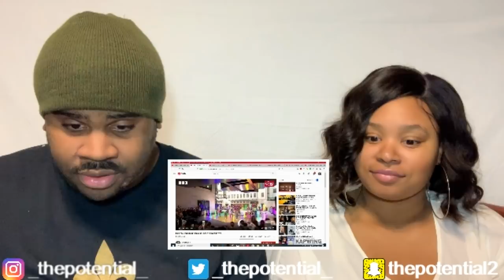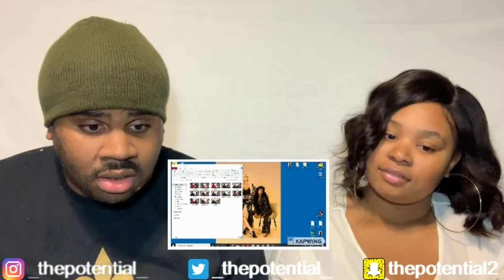Little Mix - Bounce Back (Live @ The One Show BBC One) - Reaction